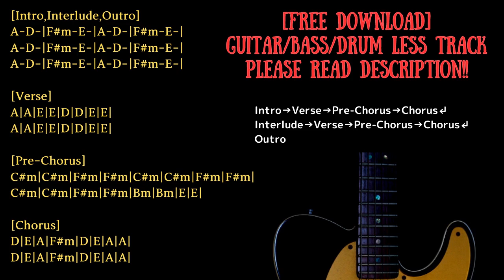Pop Punk Backing Track in A major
Guitar:Epiphone Sheraton II/Vox SCD-55
Bass:Musicman Sterling
Guitar amp simulator:strymon iridium
Bass amp simulator:BIAS FX

KEY=A major
BPM=180

0:00 Intro
0:21 Verse
0:42 Pre-Chorus
1:04 Chorus
1:36 Interlude
1:52 Verse
2:12 Pre-Chorus
2:35 Chorus
3:06 Outro